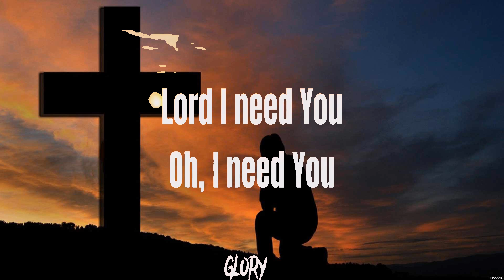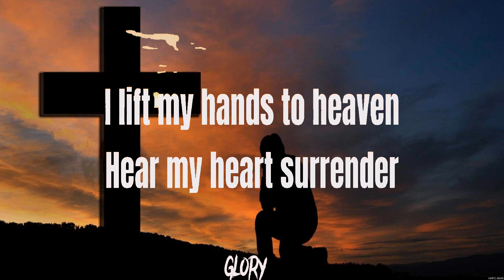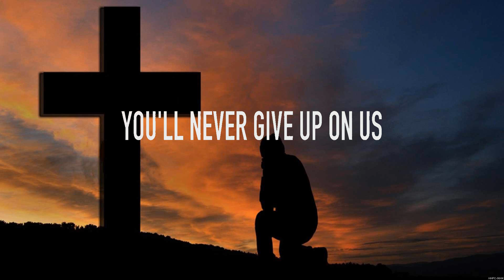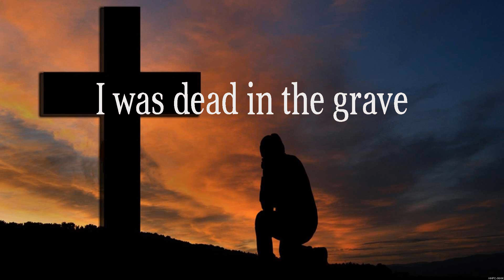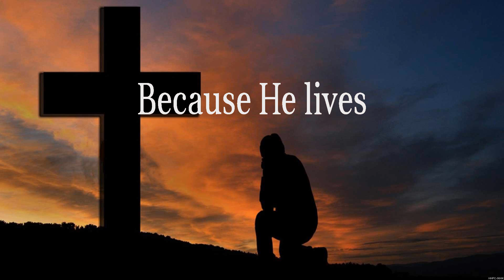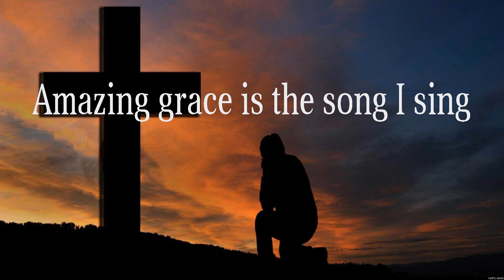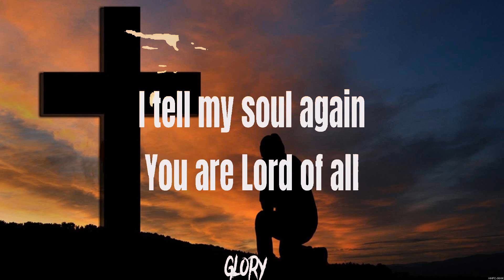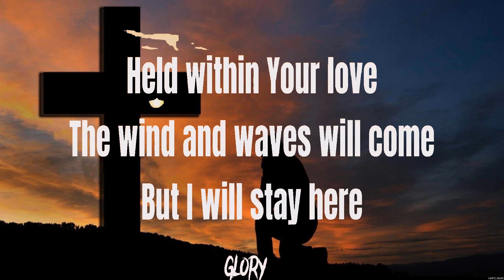Hillsong Worship - In Control (Lyrics) Chris Tomlin, Matt Maher, Matthew West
1. Hillsong Worship - In Control
2. Chris Tomlin - God's Great Dance Floor
3. Matt Maher - Because He Lives
4. Matthew West - Hello, My Name Is